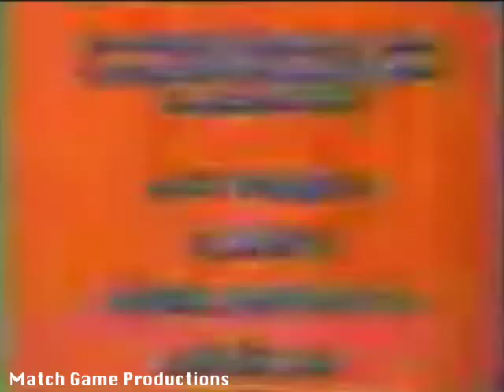Match Game 77 (Episode 880) (Patti Deutsch Tribute)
Edward Asner, Brett Somers, Charles Nelson Reilly, Mary Ann Mobley, Richard Dawson, and Patti Deutsch